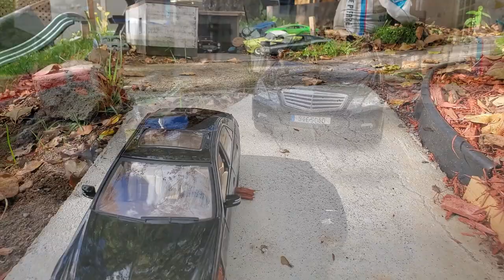Maisto Mercedes E350 Review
This is my Maisto e350 Mercedes. I got it for a good price and I wanted to show you how cool it is!